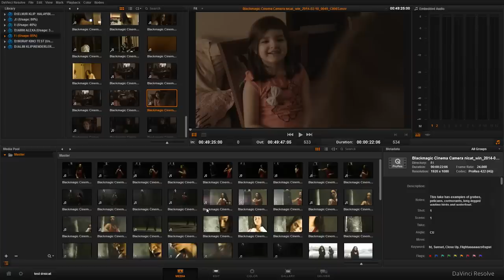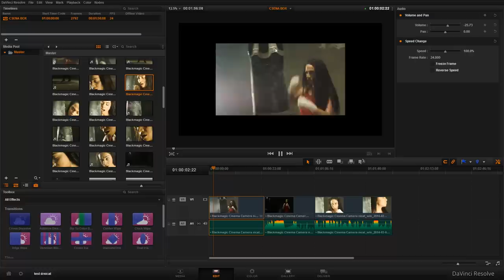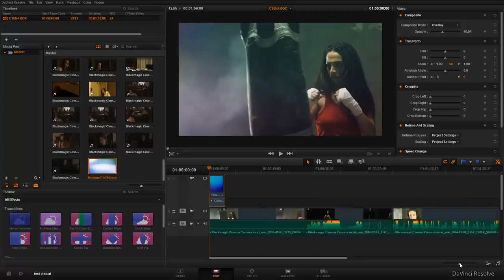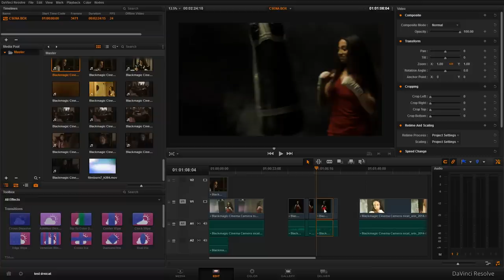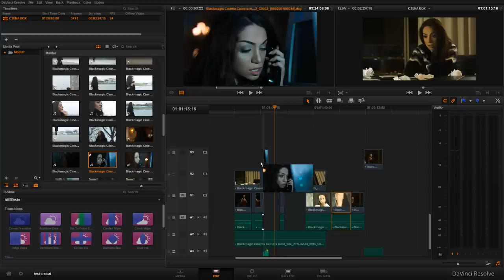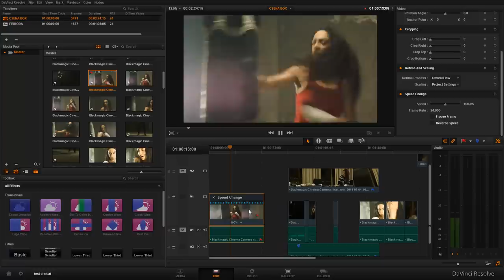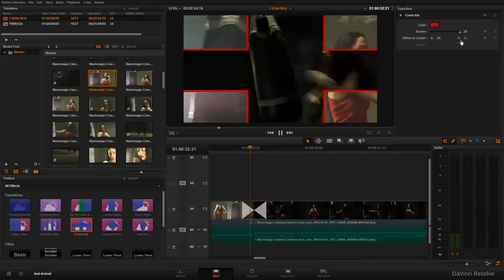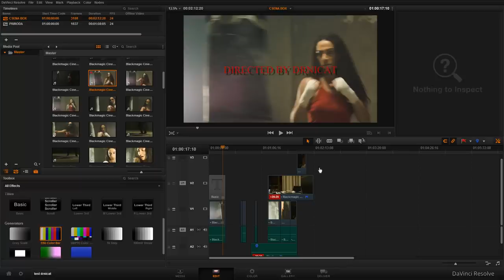курс davinci resolve 10 с доктором ниджатом-2 (edit section)